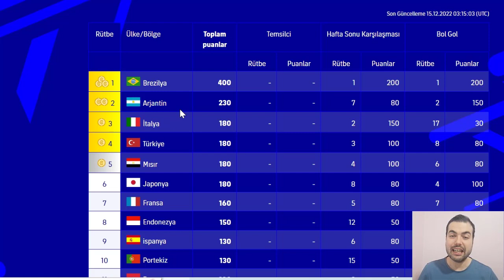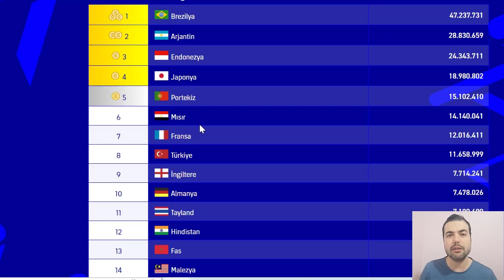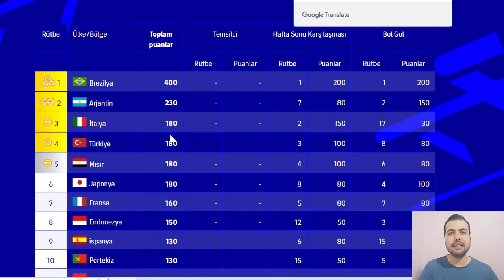TÜRKİYE TARİH YAZDI ! 1 MİLYAR EFOOTBALL PARASINDA 2. BİTİRDİK ( eFootball 2023 Mobile & Konsol )